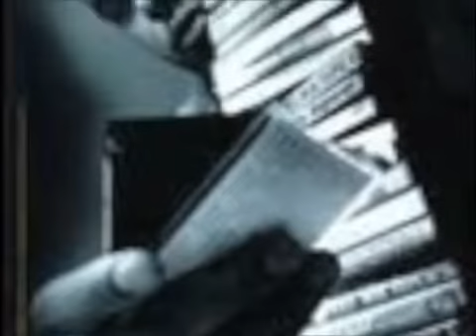mix rap francais